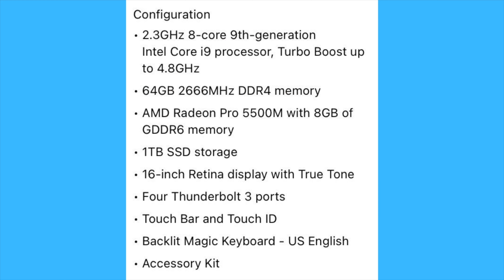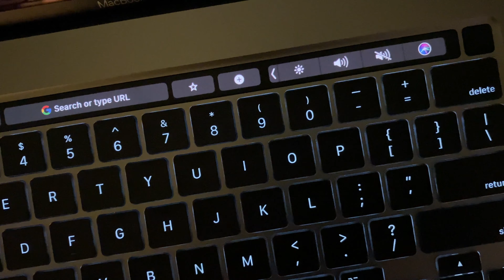New Macbook Pro 16 inch 2020 Unboxing Space Gray: First Look With Full Review To Come!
Today I'm Unboxing the New Macbook Pro 16 inch 2020 in Space Gray. The computer arrived last Thursday and I've been so busy with other videos that i finally got around to it. This is my first unboxing video and to be honest it's been the hardest to do.  I was super excited to finally get working on this as I've been using a 2013 Macbook Pro to edit my videos and as my main computer. Once I get a couple weeks with the Macbook I'll update you all with a full review! If you enjoyed be sure to drop a like on the video!

🕘TimeStamps🕘

00:00 - Intro
00:16 - Unboxing
02:58 - Shots of The Macbook
03:35 - Wrap Up & Thoughts
04:08 - Like, Comment, Subscribe :D

Specs:

- 2.3 GHz 8-core 9th-generation Intel Core i9 processor, Turbo Boost up to 4.8GHz

- 64GB 2666MHz DDR4 memory

- 1TB SSD storage

- 16-inch Retina display with True Tone

- Four Thunderbolt 3 ports

- Backlit Magic Keyboard - US English

Support my dog Buddy and his very own product Buddy Bags on Amazon :D :

Gear I Use for My Videos:

🇺🇸 USA links

Background Light

🇬🇧UK Links:

Lights: h
Background Light